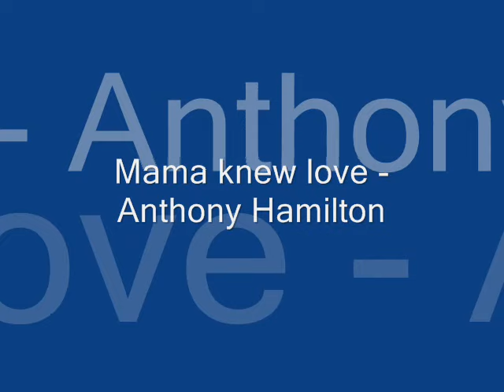Mama knew love - Anthony Hamilton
Mama knew love - Anthony Hamilton - 2003